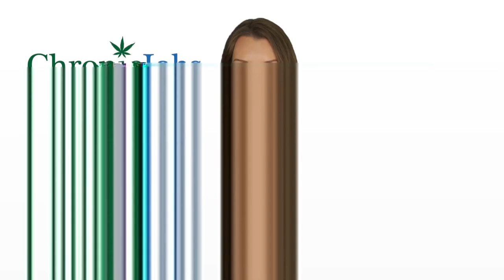Brookline Marijuana Jobs